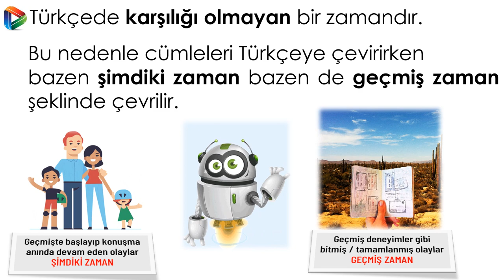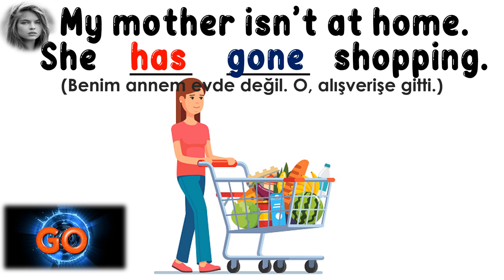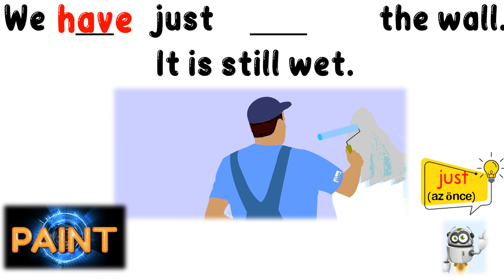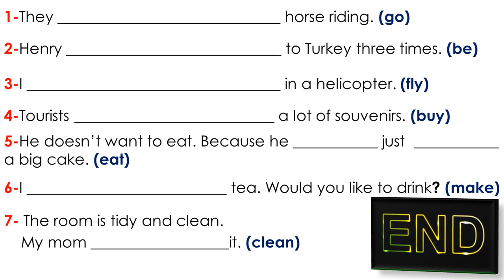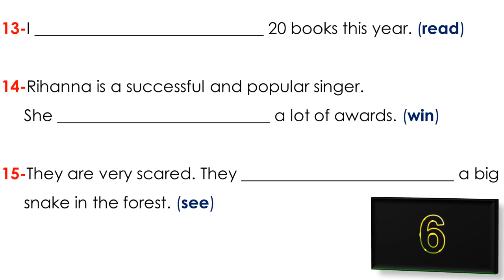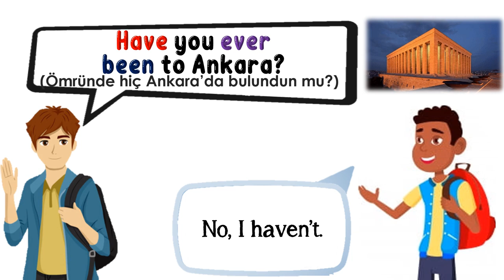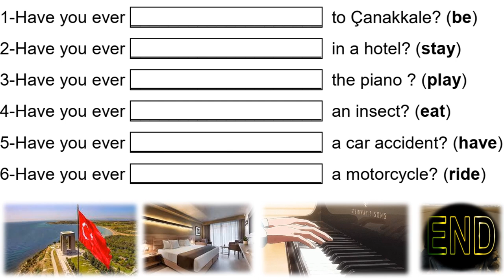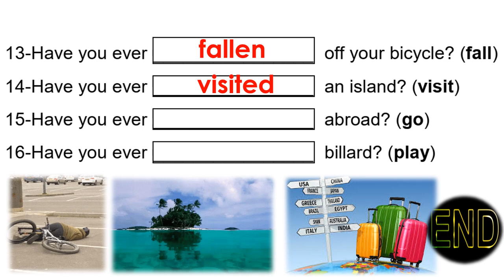8. SINIF İNGİLİZCE DERSİ 7. ÜNİTE ADVENTURES - PRESENT PERFECT TENSE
8. SINIF İNGİLİZCE DERSİ 7. ÜNİTE ADVENTURES - PRESENT PERFECT TENSE

Bu çalışmamızda 7. ünite kapsamında yer alan PRESENT PERFECT TENSE konusunu ele aldık. Bu çalışma öncesinde düzensiz fiilerin 3. halleriyle ilgili olarak hazırladığımız videoya öncelikle olarak bakmanızı öneririz. Çünkü Present Perfect Tense'de fiillerin 3. halleri kullanılmaktadır.

KONUYLA İLGİLİ HAZIRLANAN WORKSHEET İNDİRME LİNKİ:
Coming soon!

POWERPOINT
DOWNLOAD
LINK:

COMING SOON!